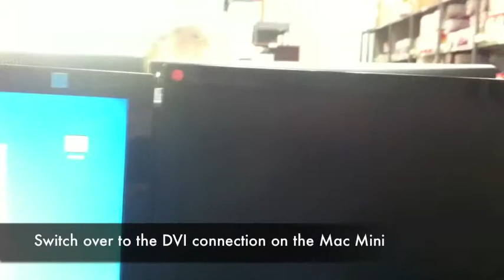Sharing screens between a PC & Mac Mini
On the quest for the perfect development setup i have come across a little gem.

On my desk I have a machine running Windows and also a Mac Mini.